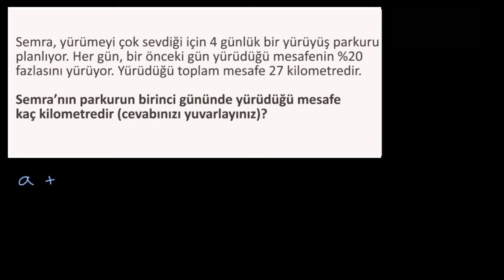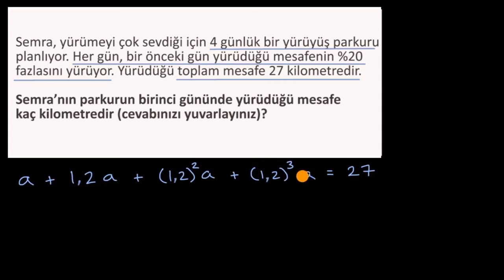Geometrik Seriler Sözlü Problem: Yürüyüş (Matematik) (Cebir 2) (Kalkülüse Hazırlık)